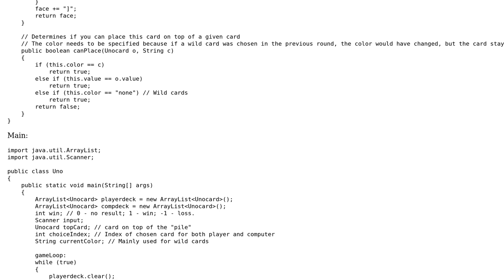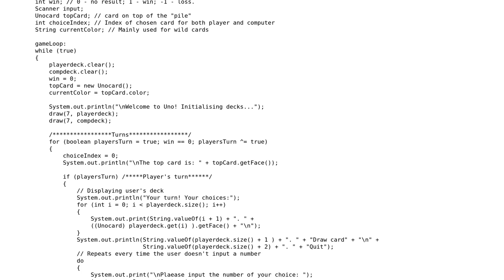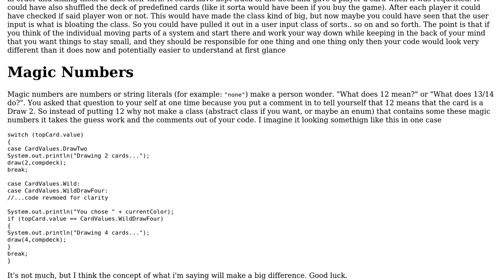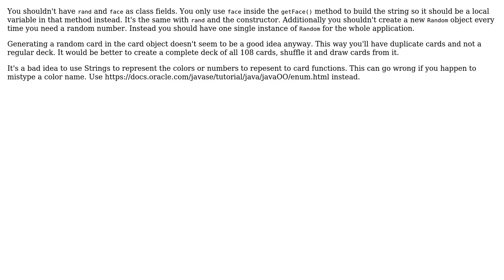Very Simple UNO Game (2 Solutions!!)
Very Simple UNO Game

With thanks & praise to God, and with thanks to the many people who have made this project possible! | Content (except music & images) licensed under CC BY-SA | Music | Images & others | With thanks to user Tunaki user RoToRa user Robert Snyder user Okoyos and the Stack Exchange Network Trademarks are property of their respective owners. You are responsible for your own actions.